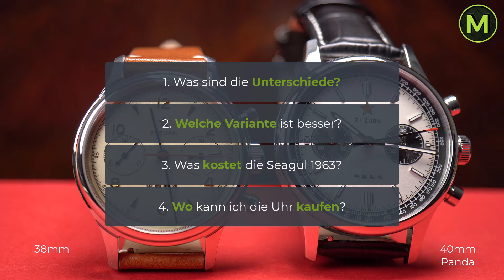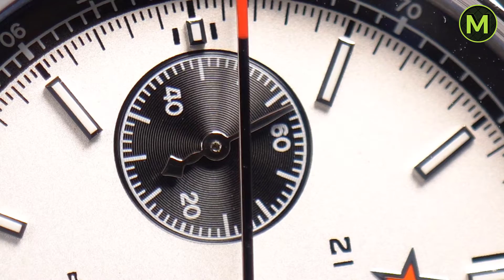BESTE Uhr unter 300 Euro!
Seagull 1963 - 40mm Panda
Die Seagull 1963 ist der rote Stern am chinesischen Uhrenhimmel. Das hier ist die 40mm-Variante im Panda-Look. Diese Uhr ist der wahrscheinlich günstigste Schaltrad-Chronograf mit einem mechanischen Manufaktur-Handaufzugskaliber und ist deshalb für Einsteiger UND Uhrenliebhaber eine perfekte Uhr.

Zeitstempel:
00:00 Seagull 1963
02:16 Unterschiede
04:53 Mein Tipp
05:55 Preis
06:17 Wo kaufen?